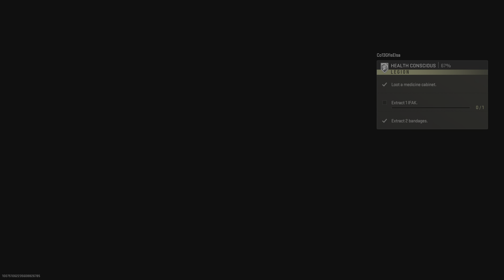Warzone 2.0’s DMZ mode PS5 gameplay Call of Duty: Modern Warfare II